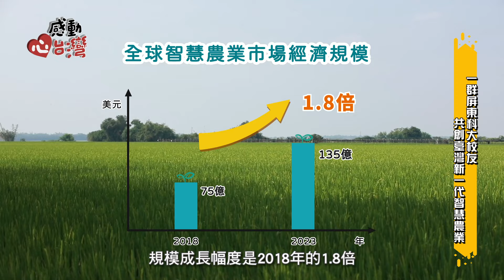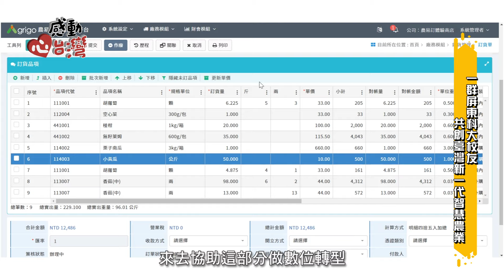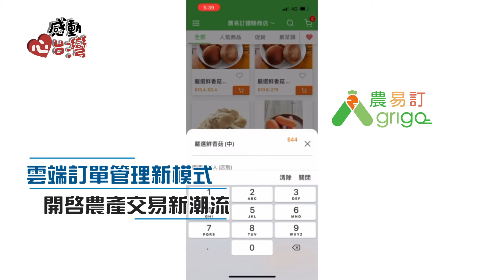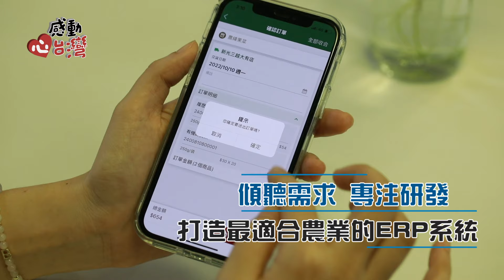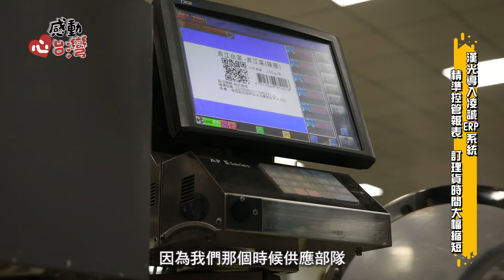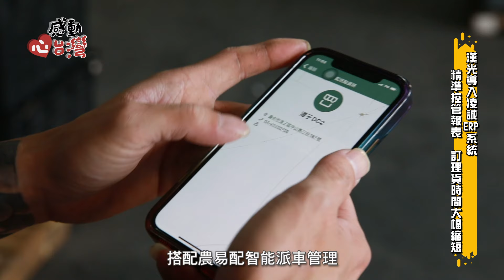感動心台灣 凌誠科技股份有限公司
凌誠科技股份有限公司(Ling Cheng Technology Co., Ltd.)成立於2006年4月，主要從事應用軟體相關技術的研發及服務，專注於「精緻農業」、「食安溯源」、「資訊平台」及「系統整合」等領域發展，多年來不斷深化軟體開發與專業服務能量，持續貫徹CMMI國際軟體品質政策，為客戶提供最佳的顧問諮詢、完善的解決方案以及快速的技術支援。